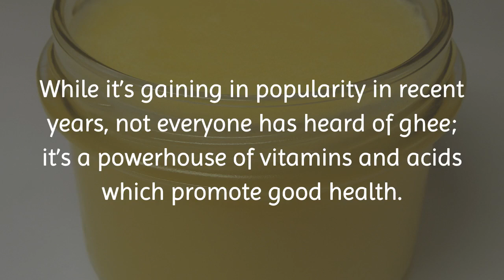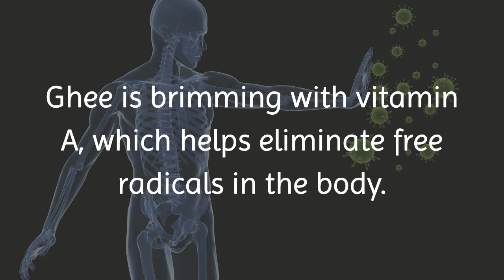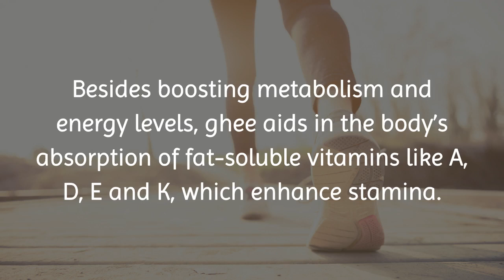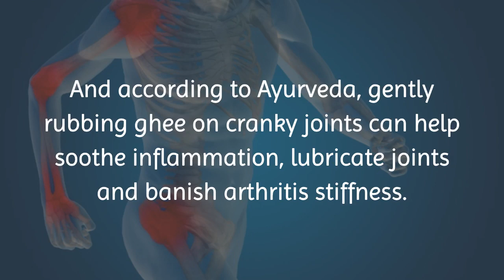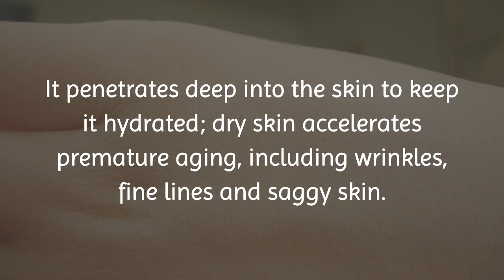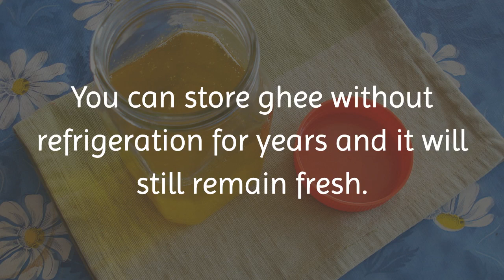8 Impressive Benefits of Ghee (Clarified Butter)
While it’s gaining in popularity in recent years, not everyone has heard of ghee; it’s a powerhouse of vitamins and acids which promote good health. Ghee is its own unique class of butter. When butter is boiled, milk solids caramelize and are removed. Ghee is the concentrated residue of pure fats that remains. It has a distinct nutty taste, and contains no trace of milk proteins, sugars or water.

It is one of the highest food sources of butyric acid and is bursting with vitamins and fatty acids, both unsaturated and saturated. It also loaded with omega 3 and 9.

Similar to butter, ghee must be consumed in moderation - no more than 3 or 4 teaspoons daily. Too much ghee can produce harmful effects.
In today’s video, we will describe eight health benefits of including ghee in your diet.

1. Builds Strong Bones

Ghee is one of the few foods that is rich in vitamin K, especially vitamin K2. Vitamin K2 is essential in helping the body utilize minerals, including calcium. In fact, this potent vitamin builds bones more efficiently than calcium. Maintaining a proper level can also protect against tooth decay. Another function of ghee is to keep joints and connective tissues lubricated, increasing flexibility.

2. Immune System Booster

Ghee is brimming with vitamin A, which helps eliminate free radicals in the body. Vitamin A is also tasked with keeping the immune system functioning properly. That’s not all; vitamin A is a powerful antioxidant that may help prevent certain types of cancer, especially ulcerative colitis that could otherwise lead to colon cancer.

3. Boosts Energy Level

Since experts recommend that athletes use ghee as a consistent energy source, perhaps we should take the same advice. The fatty acids in ghee are quickly processed by the liver and burned as energy. Besides boosting metabolism and energy levels, ghee aids in the body’s absorption of fat-soluble vitamins like A, D, E and K, which enhance stamina.

4. High Smoking Point

While being processed, ghee can endure a higher “smoking point” compared to coconut oil or extra virgin olive oil. This means when the temperature rises to the stratosphere – or 482 Fahrenheit – it won’t break into free radicals. These villainous free radicals are unstable molecules that create havoc on our health, from premature aging to cancer. So when you consume ghee, your risk level of ingesting those villains are extremely low.

5. Improves the Digestive Tract

A 2000 study revealed that people with unhealthy digestive tracts don’t naturally produce butyric acid. Since good digestion is a key to good health, it’s essential to incorporate foods rich in butyric acid into your diet to aid digestion.

6. Reduces Inflammation

Butyric acid is one of the major fatty acids that the body needs to fight inflammation, especially in the gastrointestinal tract. Patients suffering from ulcerative colitis, Crohn’s disease or other inflammatory bowel diseases would be wise to include ghee in their diet.

7. Improves Eye Health

Vitamin A makes the list because of its ability to improve eye health and protect against several eye-related health problems. This powerful antioxidant aids in eliminating and neutralizing free radicals that attack the macular cells.

8. Healthier Skin

Ghee’s natural properties can keep skin moisturized over a long period of time. It penetrates deep into the skin to keep it hydrated; dry skin accelerates premature aging, including wrinkles, fine lines and saggy skin.

Here’s how to apply ghee:

Warm a small amount of ghee until it’s at a comfortable temperature and generously apply to your skin. Massage thoroughly for five minutes. Wait ten minutes before showering. Following this procedure daily will create lasting, glowing skin.
To treat chapped lips, apply a thin film and leave on overnight.

You can store ghee without refrigeration for years and it will still remain fresh. Since the milk solids have been removed during the processing, ghee can be safely consumed by people who are lactose intolerant. Ghee is also an alternative for those who looking for a butter substitute.